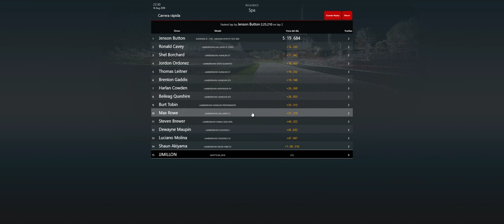Ford Transit Humilla a coches Lamborghini en Spa francorchamps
Ford transit trucada con el motor de un fórmula 1, le gana a los mejores coches de lamborghini en una carrera a tres vueltas test drag